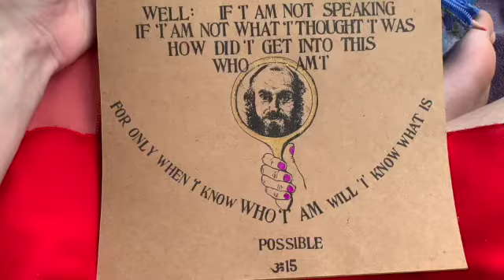TRAVELING in my SUBARU ep. 2 - Illinois, Detroit & Troy NY